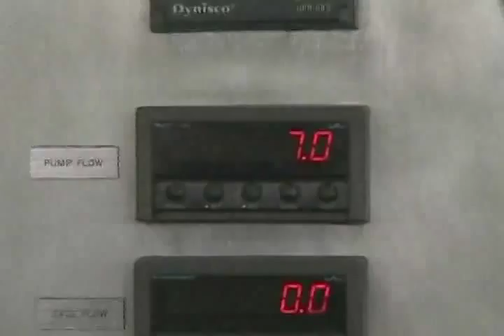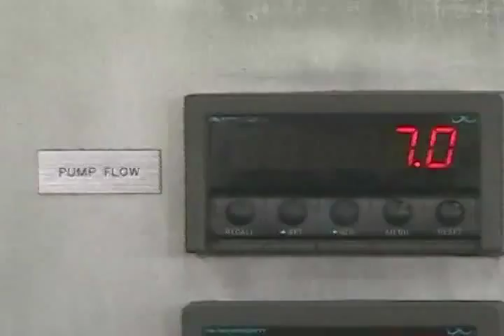Settima's Continuum® pump, the most silent pump in the world!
The Continuum® pump, designed and manufactured since 2004, is as of today the most silent high pressure hydraulic pump in the world. Internationally patented, often copied, never surpassed, it represent the spearhead of SETTIMA MECCANICA research & development efforts.